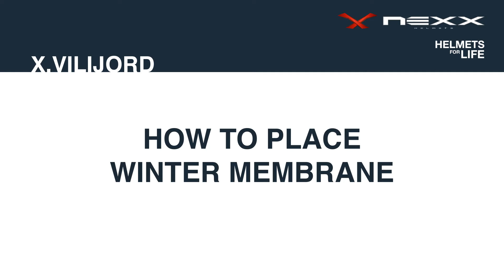NEXX X.VILIJORD TUTORIAL - Place Winter Membrane